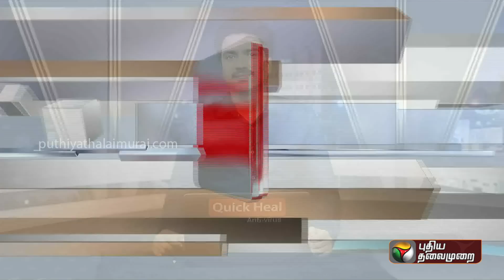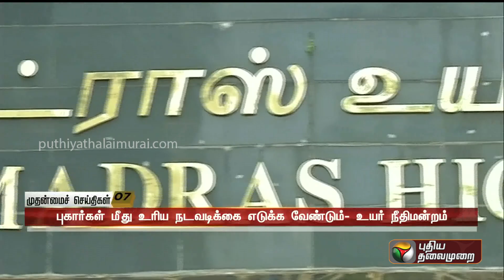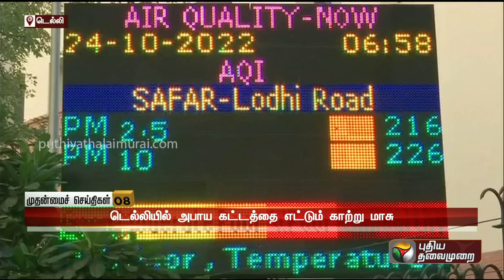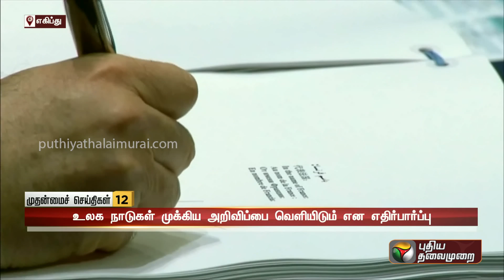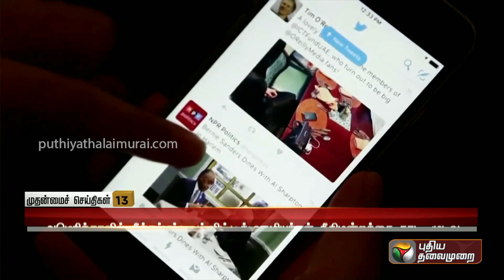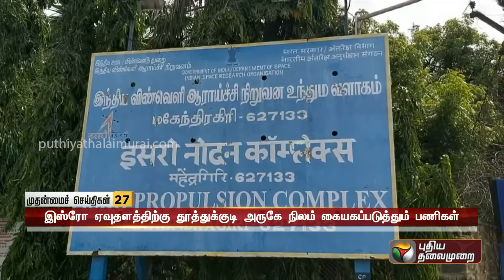முதன்மைச் செய்திகள் 30 | Tamil News | Today News | Watch Tamil News - 05/11/2022 | PTT